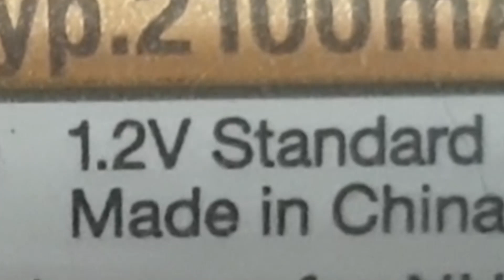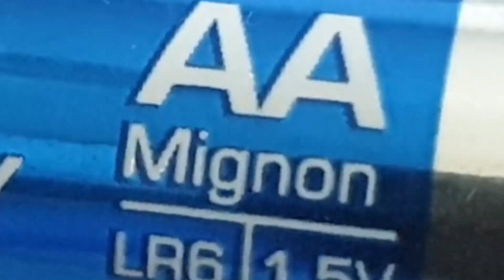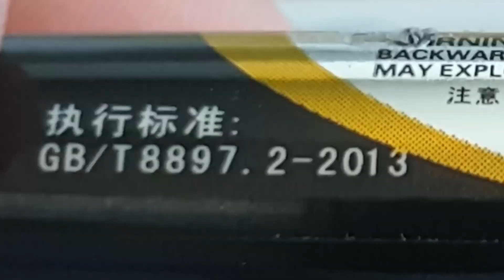Comment savoir si vos piles sont rechargeables ou pas? accu ou piles? 2023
Salut à tous et bienvenue sur ma chaine. je vous montre sur cette vidéo comment savoir si vos piles sont rechargeables ou pas? accu ou piles?